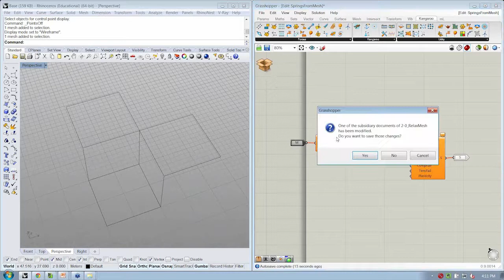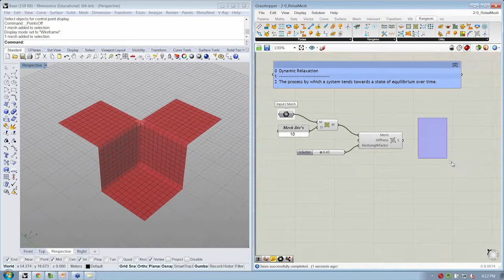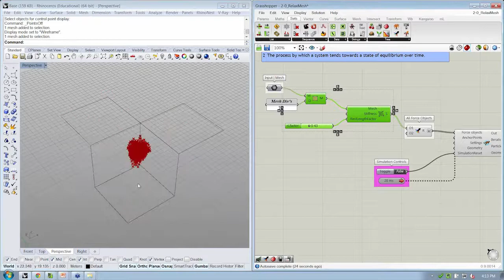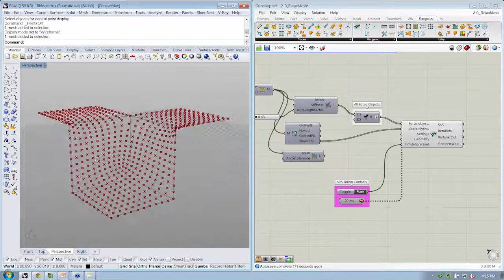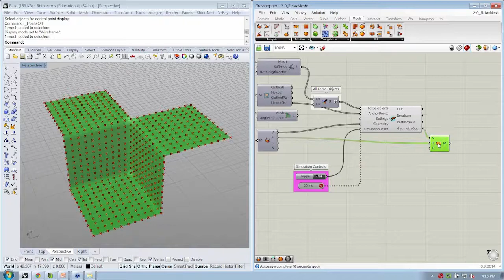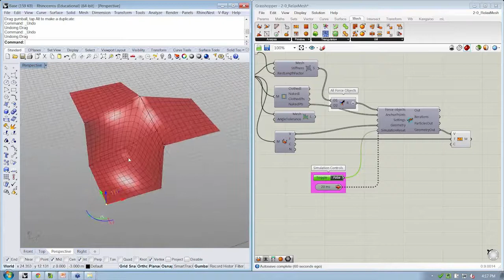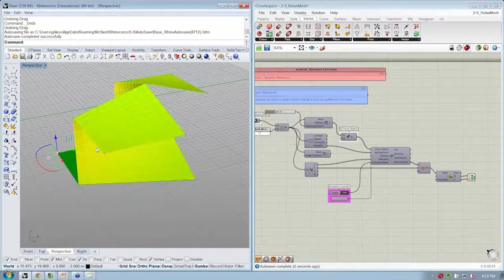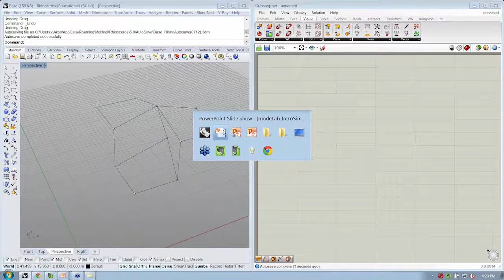Intro to Simulation 11 | Dynamic Relaxation Cont'd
Applying physical properties and forces to geometry offers a fun and interactive way to implement physics-based constraints into your parametric workflows. Through a series of short presentations and ”live” exercises, learn essential techniques for setting up and developing Simulations with Kangaroo in Grasshopper, ranging from particle systems to spring networks.